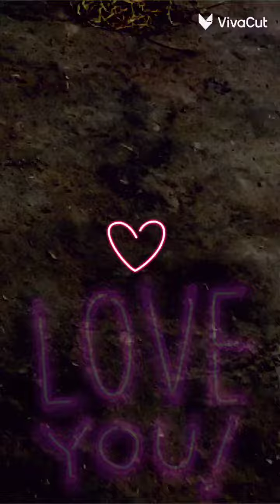सुबह सबेरे बचपन का खेल